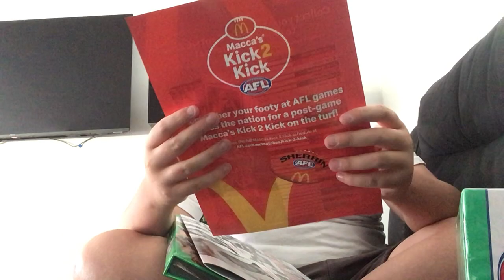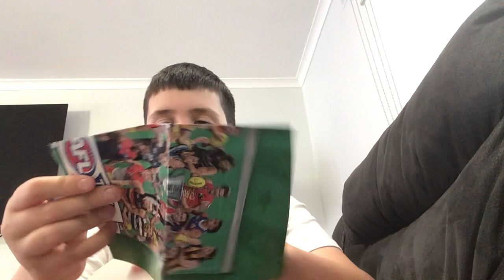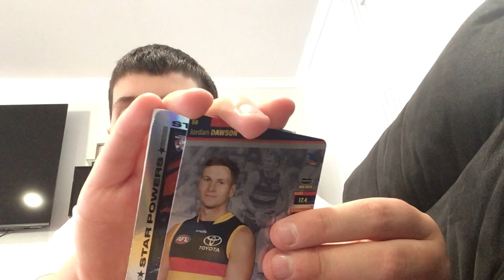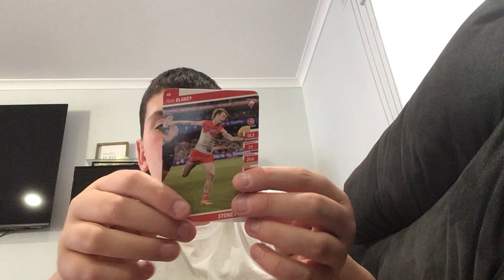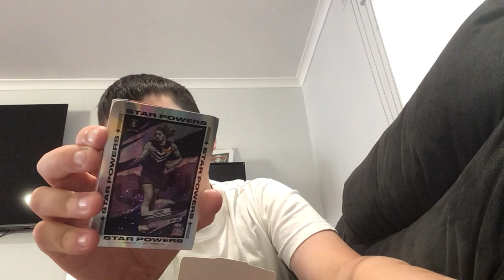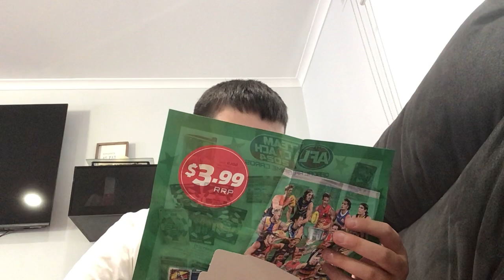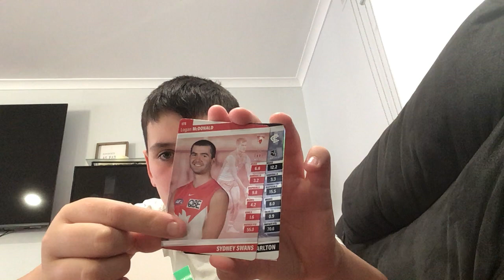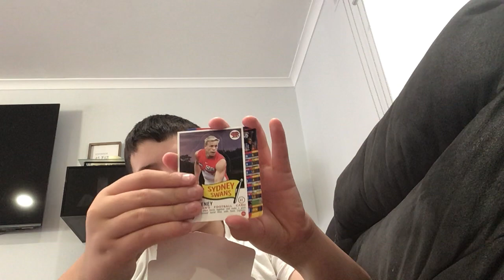AFL team coach 2024 Part.1